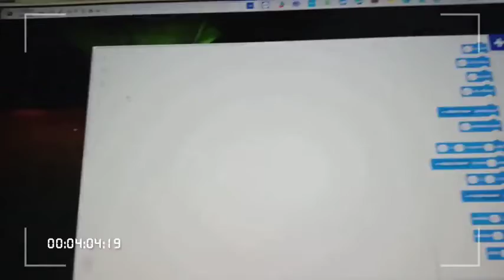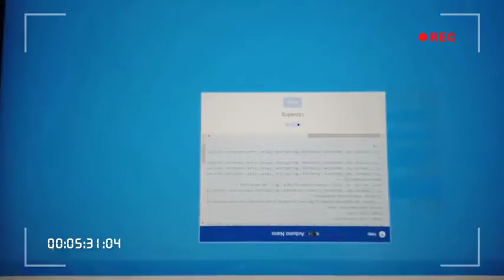How to make Automatic sanitizer dispenser